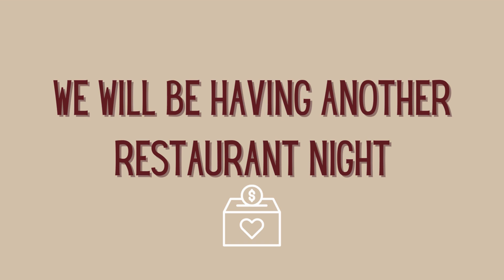Arden Morning Announcements - November 21